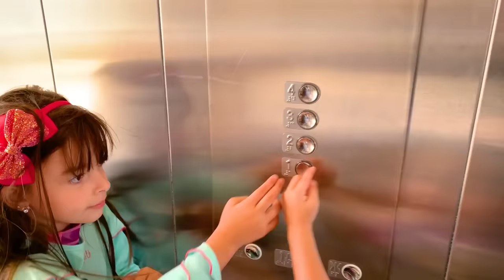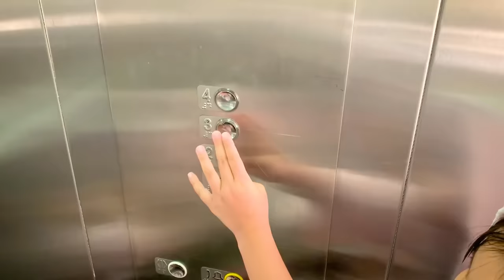Laurinha sendo babá por um dia da Helena nas férias - Jéssica Godar e Laurinha e Helena